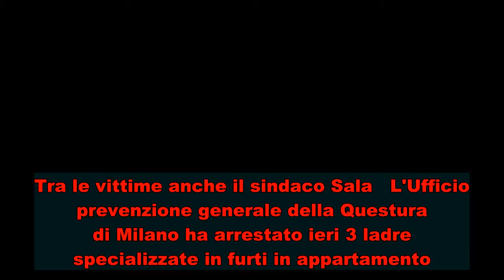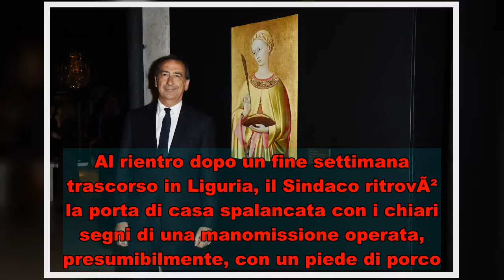Milano, arrestate tre ladre: hanno rubato anche in casa del sindaco Sala